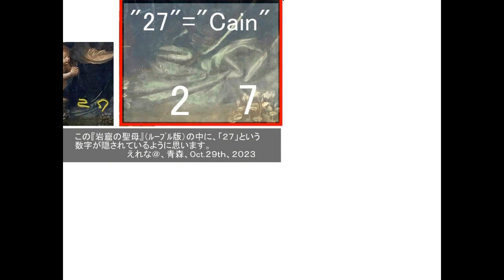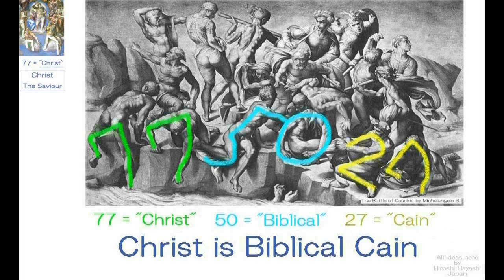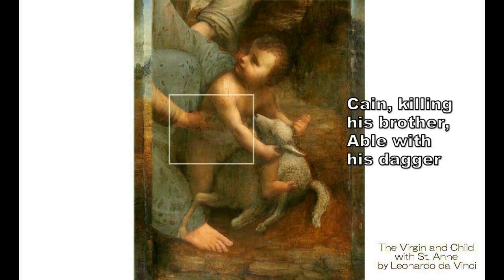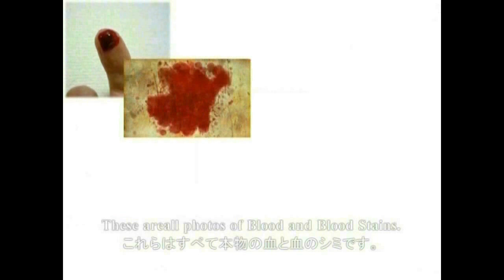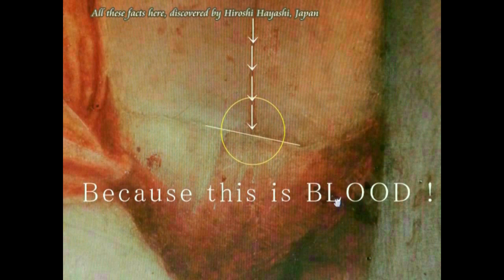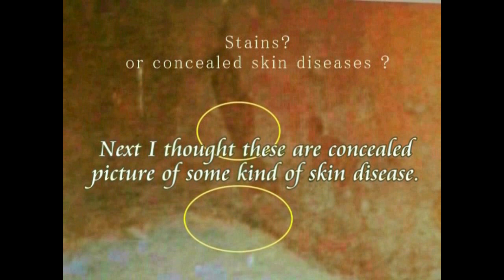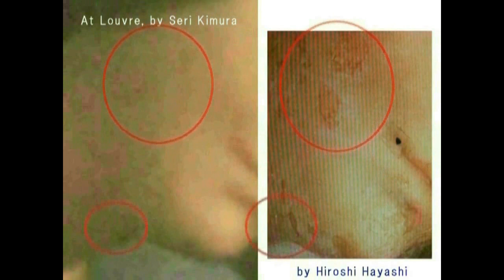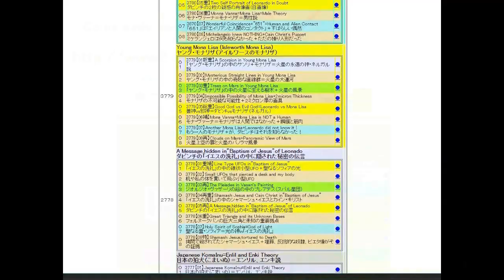4761【09 重上】Cain,tempted to kill Abel by Inanna in”Virigin of Rocks”イナンナにそそのかされて弟のアベルを殺すカイン＋岩窟の聖母Hiro